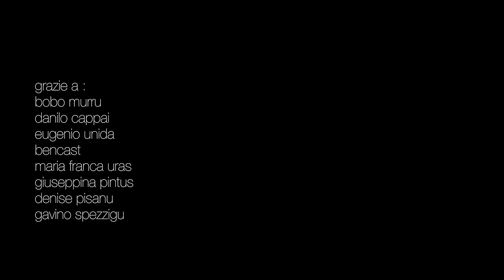Nasodoble - Summer on a solitary beach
Regia: Bonifacio Angius
Editing: Bonifacio Angius
Luogo: Lido Iride di Platamona (SS)

Tratto dal disco 'Semicerchi' (2015), uscito per Tronos Digital.

Il video è firmato da Bonifacio Angius, che ha interpretato l' originale arrangiamento dei Nasodoble con la scelta di una location molto particolare, ovvero il celebre Lido Iride di Platamona, fiore all'occhiello della Sassari vacanziera degli anni sessanta ed oggi rudere pericolante e abbandonato, che da vent'anni attende di essere demolito.
Come fosse il fantasma del Grand Hotel Sea-Gull Magique, interpreta la decadenza dei sogni estivi e la pesantezza del tempo che passa, mentre si staglia immobile su un plumbeo cielo di tempesta.

I Nasodoble sono:
Alessandro Carta, voce
Andrea Fanciulli, chitarra
Alessandro Zolo, basso
Simone Sassu, piano e tastiere
Giuseppe Anfossi, violino
Carlo Setzi, batteria